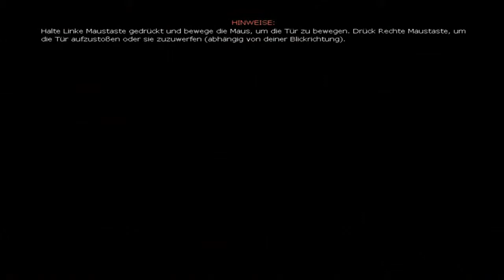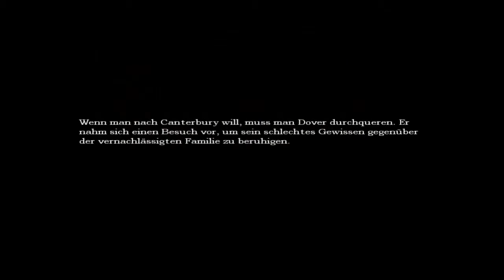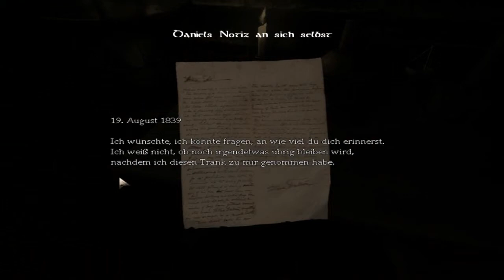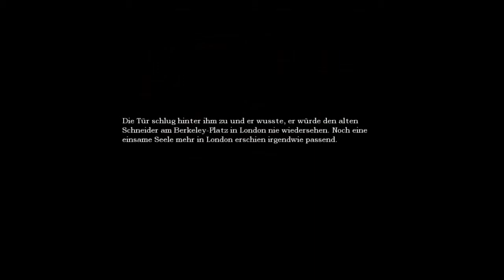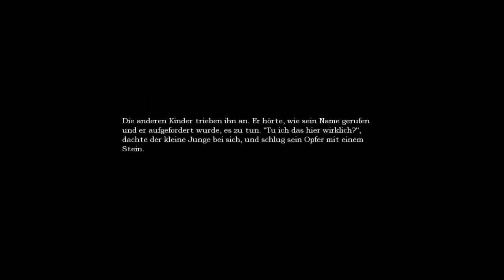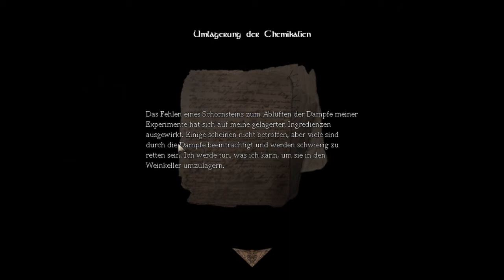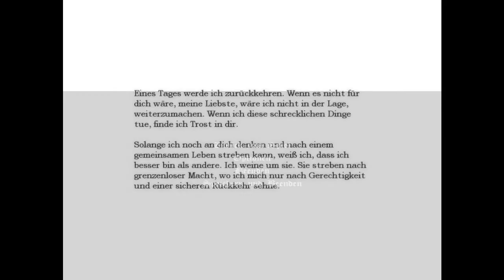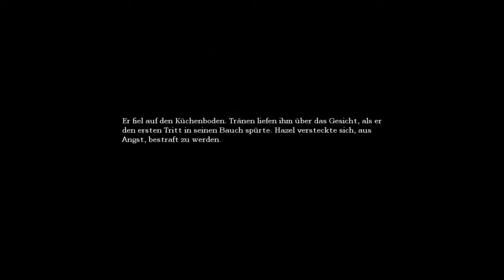Amnesia The Dark Descent Part 1 (German/HD)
Hallo und Herzlich Willkommen zum ersten Part von Amnesia The Dark Descent. Ich hoffe euch gefällt dieses Indie LP und es werden noch weitere kommen :)
Bis zum Nächsten mal Haut Rein